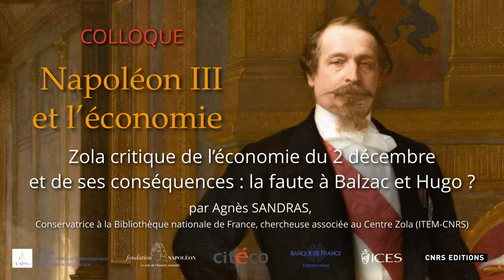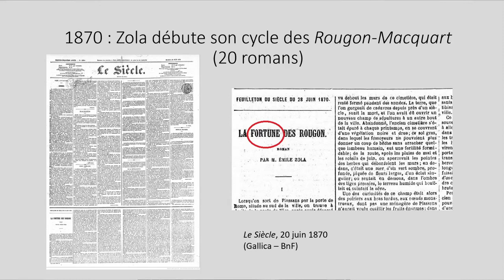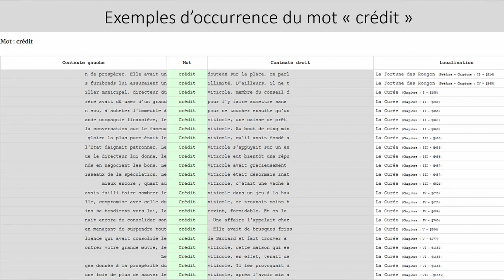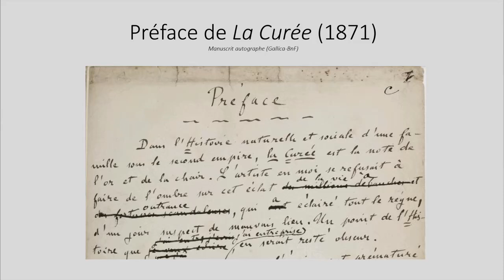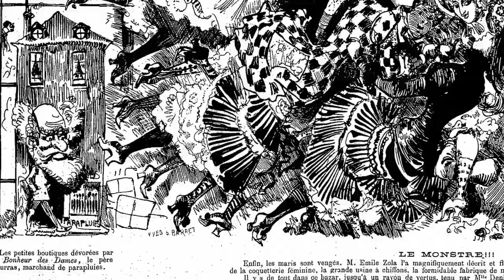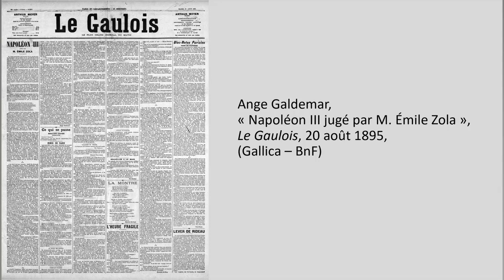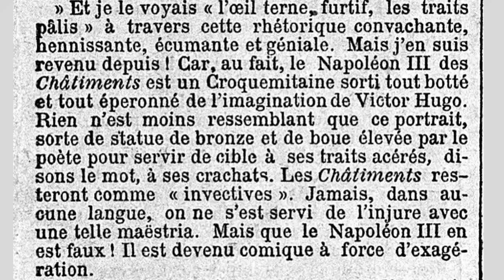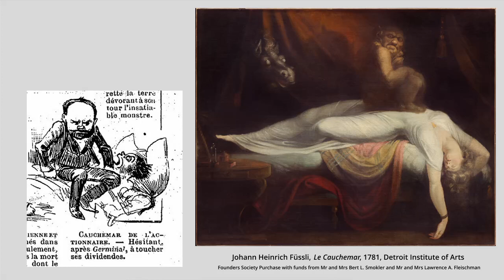Zola critique de l’économie du 2 décembre et de ses conséquences, par Agnès Sandras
L’argent est au cœur du cycle des Rougon-Macquart d’Émile Zola (20 romans), dont le titre du premier roman, "La Fortune des Rougon", annonce la couleur. Il raconte l’enrichissement et l’embourgeoisement d’une famille sous le Second Empire.  Pour ceux, nombreux, qui connaissent l’économie du Second Empire uniquement à travers le prisme zolien, la période se caractérise par le faste impérial, le poids croissant des banques et de la Bourse, la cupidité des actionnaires et des promoteurs. "La Curée", "L’Argent", etc., sont autant de titres courts, efficaces, évocateurs, qui ont  marqué des générations de lecteurs, épouvantés par la fin de Nana, courtisane abandonnée de tous en proie aux souffrances ultimes de la variole, ou choqués par la façon dont le grand magasin du "Bonheur des dames" écrase les petits commerces avoisinants. Certes, le style d’Émile Zola et la crudité des textes naturalistes y sont pour quelque chose. Mais le long sous-titre programmatique ("histoire naturelle et sociale d’une famille sous le Second Empire") est un véritable catalyseur, donnant aux Rougon-Macquart un parfum de sociologie, de scientificité et de véracité historienne. Ainsi, comme l’explique Agnès Sandras dans sa communication, avec à l’appui de nombreuses illustrations et citations, notre rapport aujourd’hui à l’histoire de l’économie du Second Empire peut être fortement marquée par l’œuvre littéraire de Zola et les représentations du Second Empire et de l’économie propres à l'auteur.

Communication d'Agnès Sandras,  lors de la 8ème session : "Les limites", au colloque "Napoléon III et l’économie", organisé par la Banque de France, la Fondation Napoléon et Sorbonne Université, les 12 et 13 mai 2022, à l’Auditorium de la Cité de l’Économie (Citeco).

Conservatrice chargée des collections de l’histoire de France, à la BnF et chercheuse associée au Centre Zola (ITEM-CNRS), Agnès SANDRAS a publié "Quand Céard collectionnait Zola" (Paris, Classiques Garnier, 2012) et plus récemment, une édition critique de la pièce de théâtre comique "Le Misanthrope et l’Auvergnat" d'Eugène Labiche, Lubize et Paul Siraudin (dans "Eugène Labiche : Théâtre complet". Tome I, Paris, Garnier Classiques, 2022). Elle termine actuellement une biographie de Victor Hugo.

Rassemblant plus de 25 intervenants, spécialistes de l’histoire du XIXe siècle, le colloque a pour objectif de montrer et d’expliquer le développement de l’économie sous le Second Empire, ses idées et ses principes, ses études, ses applications financières et techniques et ses impacts sur la société et les relations internationales.